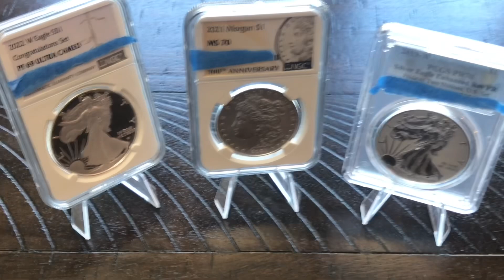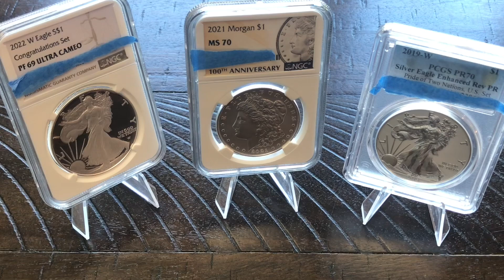Do Not Buy Graded Silver Coins before watching this video!